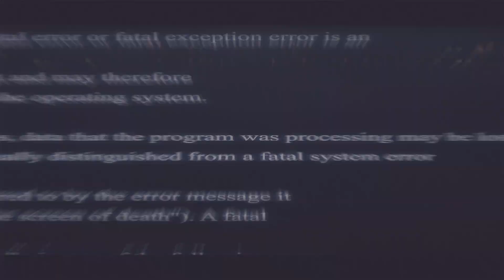KASIH TIPS CEWEK BOan Di DEPAN ISTRI!! AUTO DI LABRAKKK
Kalian juga sekarang bisa mensupport lebih dan berperan aktif di dalam channel ini dengan cara menyumbangkan sedikit rejeki anda disini

Semoga rejeki kalian di mudahkan oleh allah SWT dan
Agar channel ini tetap maju dan berkembang demi menghibur kalian semua.

Kita hanya mempunyai instagram yang tertera di atas,apabila ada penipuan yang mengatasnamakan kami, kami tidak bertanggung jawab karena kami hanya memiliki dua akun instagram di atas.

Title: Dog Park by Silent Partner
Genre and Mood: Cinematic + Bright

UPDATE SETIAP HARI SETIAP JAM 17.00 WIB ATAU JAM 20.00 WIB.